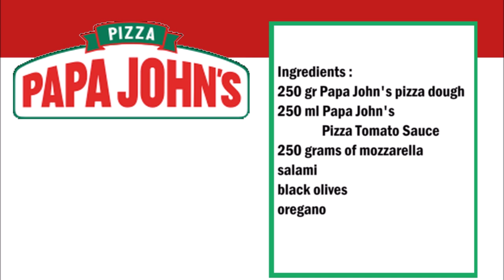Papa John´s Pizza Italiana (Copycat Recipe) / Papa John´s 義大利披薩 (山寨食譜)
English :
250 gr Papa John's Pizza dough
250 ml Papa John's Pizza tomato sauce
250 grams of mozzarella
salami
black olives
oregano

Grease the baking sheet with a little oil.
Shape the pizza dough into a pizza with your hands.
On the pizza, first the tomato sauce, then spread the mozzarella, salami, mushrooms and black olives.
Finally, sprinkle the pizza with the oregano.
Bake the pizza for 15 minutes at 250C ° then place the pizza on a rack and bake again for 5 minutes.

中文：
250克 Papa John´s比薩餅麵團
250毫升 Papa John´s 披薩番茄醬
250克芝士
薩拉米
黑橄欖
牛至

在烤盤上加一點油。
用手將披薩麵團成型為披薩。
在披薩上，先加蕃茄醬，然後塗上馬蘇里拉，香腸，蘑菇和黑橄欖。
最後，在薄餅上撒上牛至。
將比薩餅在250°C的溫度下烘烤15分鐘，然後將比薩餅放在架子上，再烘烤5分鐘。